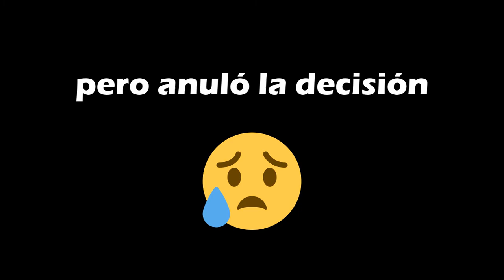RECORRIENDO QUITO - ECUADOR VS BRASIL / Vlog #4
En esta ocasión fui a la ciudad de Quito - Ecuador, a disfrutar del partido de Eliminatorias mundialista Qatar 2022, ECUADOR vs. BRASIL, en el Estadio Rodrigo Paz Delgado.
Aproveché la visita a la ciudad para recorrer lugares turísticos de la capital ecuatoriana; como el Centro Histórico, Plaza Grande, Palacio de Carondelet, etc.
Al final la experiencia de estar en el Estadio, disfrutando el gran partido.